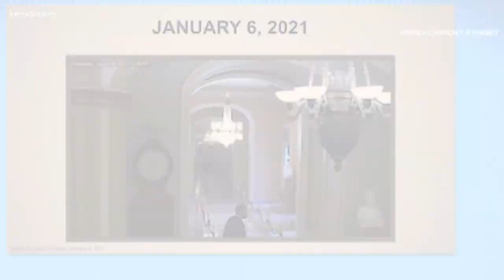Video of chaotic Texas highway moment involving Biden/Harris bus presented as evidence in Senate imp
In the October incident, trucks belonging to a pro-Donald Trump caravan are seen surrounding the Biden/Harris campaign bus.